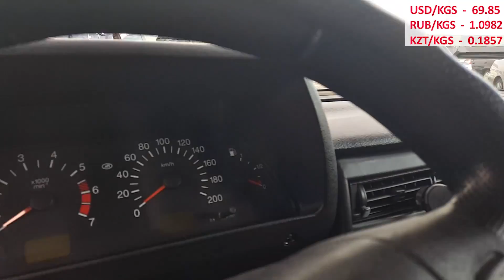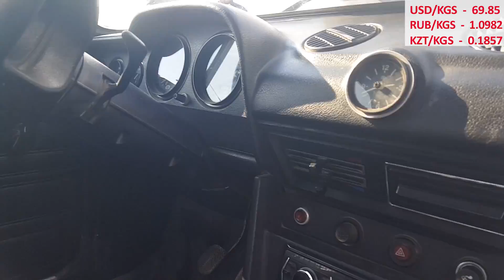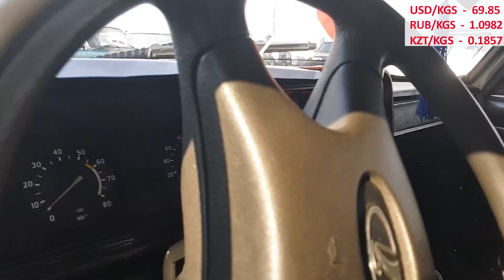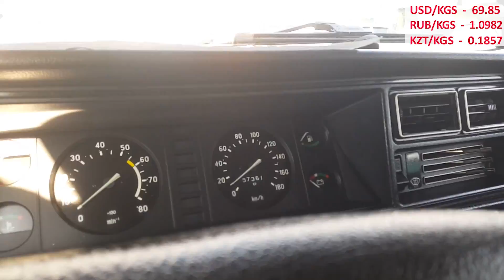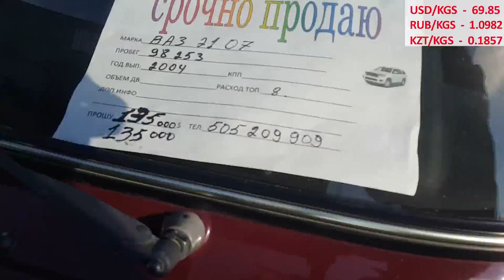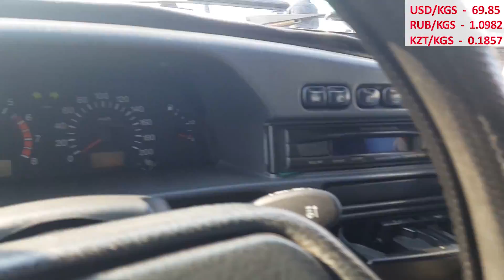Авторынок Бишкек👍/16.02.20/ 2017 НИВА УРБАН👍/АРЗАН БААДА НЕКСИЯ/ ЖИГУЛИ /ЛАДА НЕКСИЯ 1-2/ ПРИОРА /